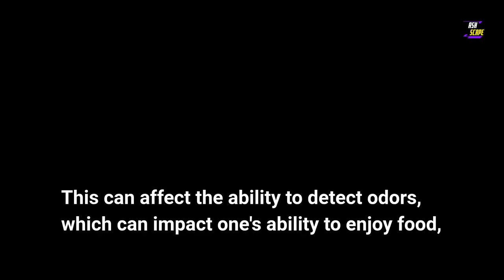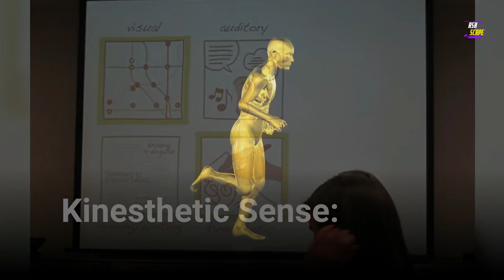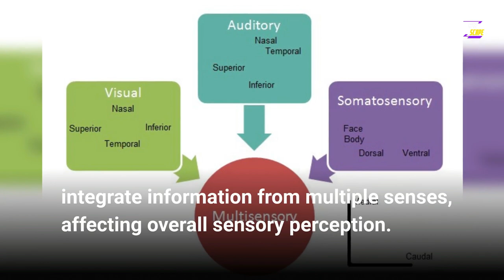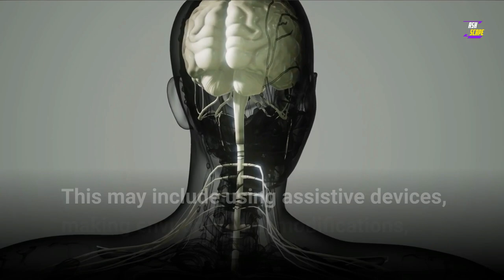Aging and Sensory Impairments